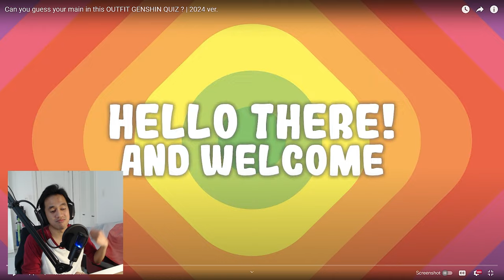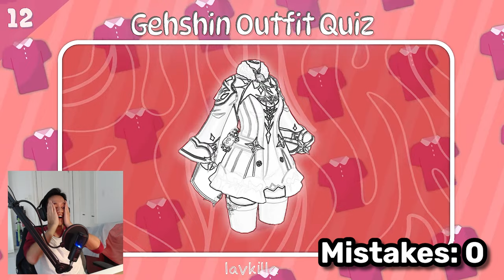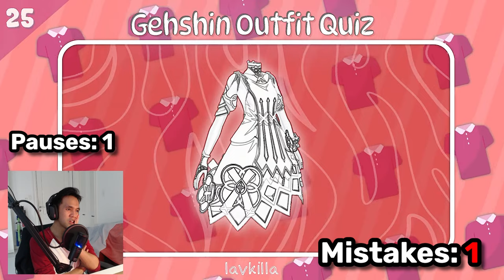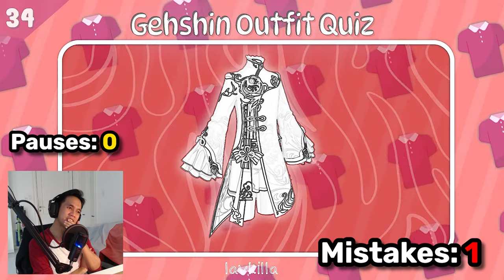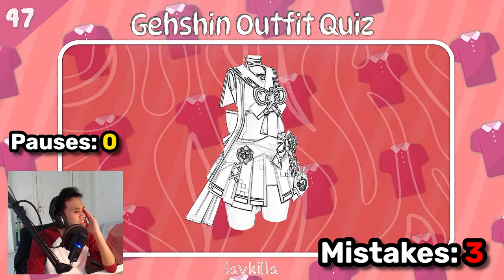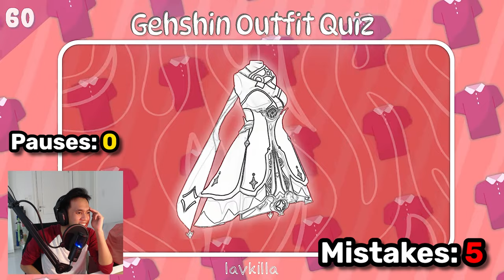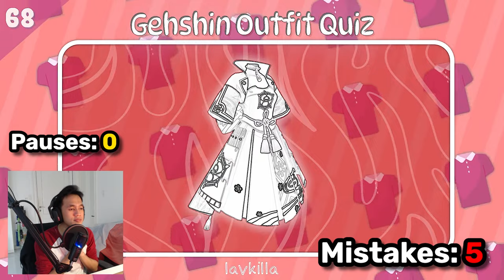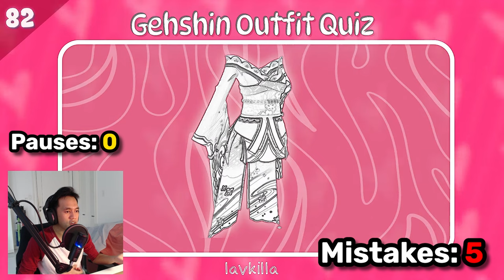I DO A TEN PULL FOR EVERY GENSHIN OUTFIT I GET WRONG!! - Guessing Genshin Outfits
Gotta raise the stakes a bit with this Genshin guessing game since I am a broke boi who loves to live on the edge xD

Also @BranOnline how could you do Keqing like that my g.

Chapters:
00:00 - Intro
00:30 - Rules
01:44 - LET THE GAME BEGIN
11:27 - 1st Mental Breakdown
11:56 - LET THE GAME CONTINUE
15:28 - 2nd Mental Breakdown
16:09 - LET THE GAME CONTINUE AGAIN
19:20 - PUNISHMENT TIME
23:23 - Outro

BGM (All by HoyoMix):
Dance of Sabzeruz
Winding Through Avidya
Hope Is the Thing With Feathers - Instrumental
Graceful Dexterity
Rex Incognito
As Light Rain Falls Without Reason
Myriad of Lights
Fleeting Colors in Flight
Huldra's Retreat
Down by the Forgotten Gardens
Leisure in Painting